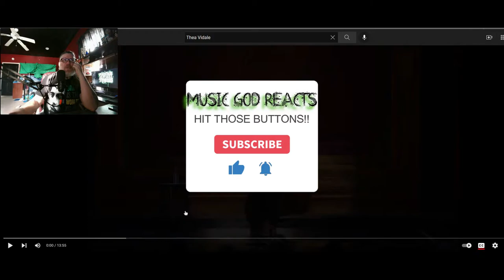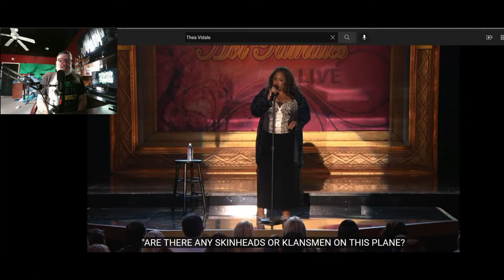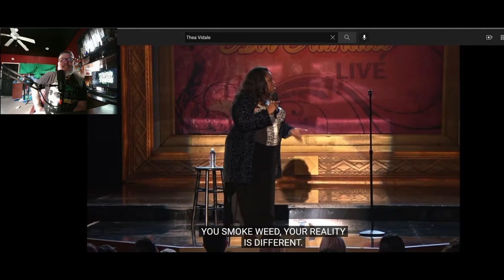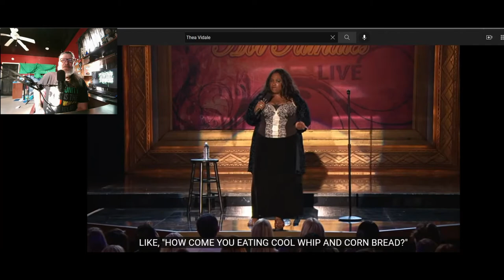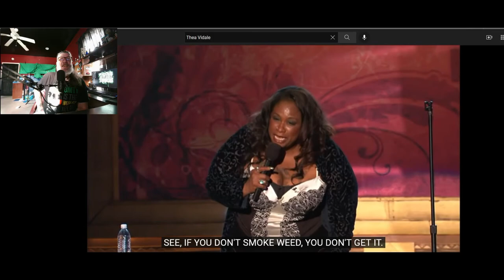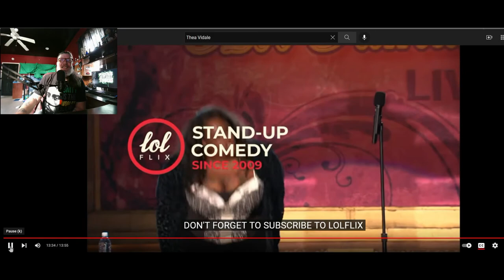The Music God Reacts - Thea Vidale Comedy Reaction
The amazing Thea Vidale! The best female comedian of all-time!